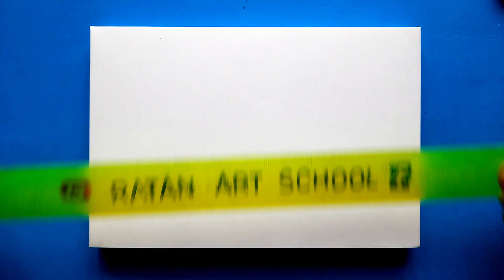Easy landscape scenery drawing || Pencil Sketch Drawing 👌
riverside village scenery drawing
mountain riverside village scenery drawing
Beautiful landscape Scenery Drawing For Beginners Step byStep Drawing ||

Your Queries-

village scenery step by step and easy landscape drawing
Easy Village Scenery Drawing For Beginners. Pencil Drawing scenery Very Easy